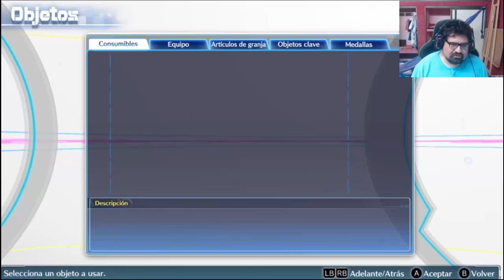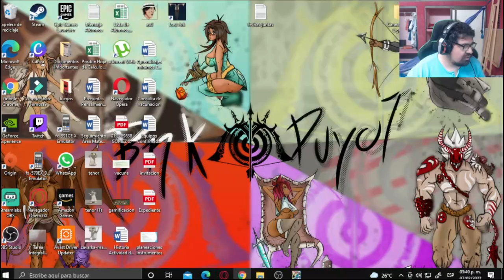Digimon Cyber Sleuth Parte 29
Pues gracias al la traducción de TraduSquare podremos jugar y entender este juegazo espero que lo disfruten y se la pasen genial, pasen a agradecerles aquí dejo el link para la traducción.